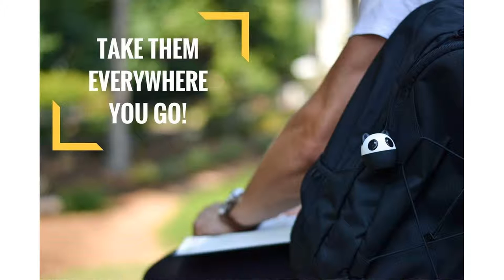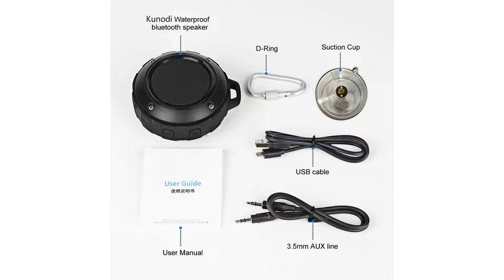Best portable bluetooth speakers under 100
If you are on a budget, then this 9 under 100 portable bluetooth speakers might help you.

AYL Portable Mini Capsule Speaker System with 3YR Guarantee with Rechargeable Battery and Expandable Bass Resonator for Smartphones, Tablets, MP3 Players, Computers, Laptops, Cell Phones, iPhone 7
Ultimate Ears BOOM 2 Meteor Wireless Mobile Bluetooth Speaker (Waterproof and Shockproof)

OontZ Angle 3 Enhanced Stereo Edition IPX5 Splashproof Portable Bluetooth Speaker

My Audio Pet (Gen 1 Mini Bluetooth Animal Wireless Speaker with Powerful Rich Room-filling Sound - 3W audio driver - Remote Selfie Function - for iPhone/iPad/iPod/Samsung/HTC/Tablets - PANDAmonium
AYL SoundFit, Water Resistant, Wireless with 10 Hour Rechargeable Battery Life, Powerful Audio Driver, Pairs with All Bluetooth Devices

Outdoor Waterproof Bluetooth Speaker,Kunodi Wireless Portable Mini Shower Travel Speaker with Subwoofer, Enhanced Bass, Built in Mic for Sports, Pool, Beach, Hiking, Camping

COMISO Portable Wireless Bluetooth Speaker with Built-in-Mic Handsfree Call AUX Line HD Sound and Bass
Tribit XSound Go Bluetooth Speakers - 12W Portable Speaker Loud Stereo Sound, Rich Bass, IPX7 Waterproof, 24 Hour Playtime, 66 ft Bluetooth Range & Built-in Mic Outdoor Party Wireless Speaker

Ultimate Ears UE ROLL 2 Black Volcano Wireless Portable Bluetooth Speaker Waterproof

Sound used in the intro:
[Phantom Sage] Connected EP

Sound used in the outro:
[Prismo]

Released by:NCS